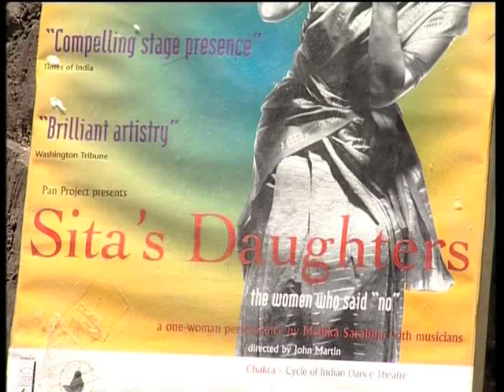Pride of India - Mallika Sarabhai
Part of a seven-part series on eminent women, 'Pride of India - Mallika Sarabhai'  is a portrait of this eminent dancer. Based on Mallika Sarabhai's personal testimony, the film traces her journey and growth as an artist whose work and means of artistic expression refuse to be straightjacketed. Her hybrid use of dance, drama and puppetry not only tests the limit of creative expression, but her constant involvement in using art as a pedagogical tool demonstrates how the arts can be used for the welfare of a community. Her  commitment to  her  art  is  equally  significant as her commitment  towards sensitising society to the marginalised communities by providing representation.